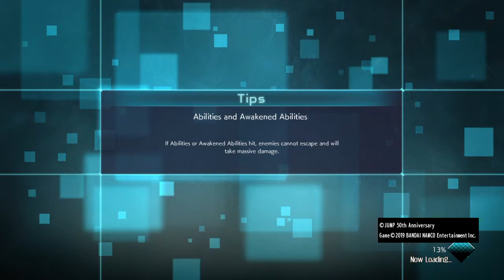JUMP FORCE How to easy S rank lvl 90 missions on Very Hard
JUMP FORCE